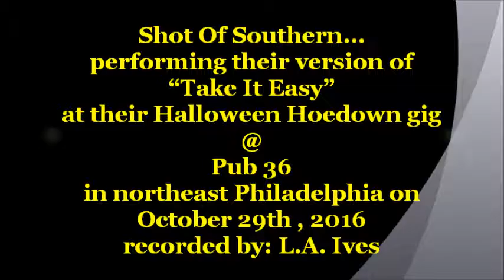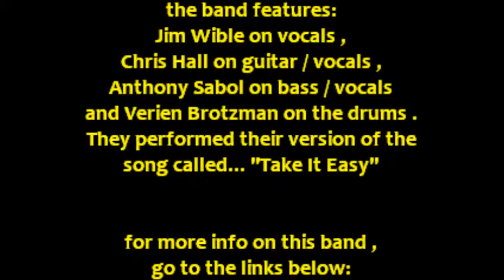Shot Of Southern... "Take It Easy" @ Pub 36 on 10-29-16 recorded by: L.A. Ives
"Take It Easy" , performed by the local Philadelphia modern country band called Shot Of Southern... the band features: Jim Wible on vocals , Chris Hall on guitar / vocals , Anthony Sabol on bass / vocals and Verien Brotzman on the drums . This video was recorded at the bands Halloween Hoedown gig on October 29th , 2016 @ Pub36... it's located in the Mayfair part of N.E. Philly , it's a nice friendly place... good food and drink specials . There was no stage and the lights are not the best for cheap video recording , but the band on this night came with a few of their own that helped a lot . I tried my best to edit the footage a little brighter... and that makes the video footage look a little more grainy looking . *Video Disclaimer... the viewer is reminded that this is an amateur video recorded with my "Cheap Ass Freaking FLIP Pocket Camcorder" and does not reflect the actual quality of the bands live performance... it is what it is , so please enjoy it anyway , video footage recorded by: L.A. Ives .